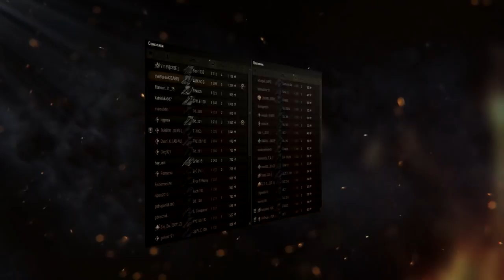ПАТЧНОУТ ПАТЧ 1.4 ВОТ ЭТО ПАТЧ!!! ЧТО НАС ЖДЕТ!?